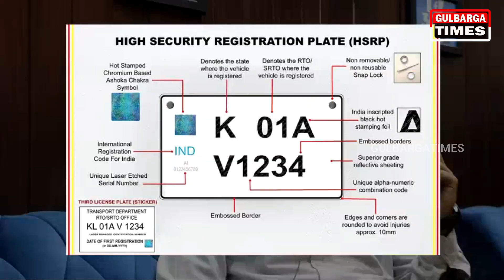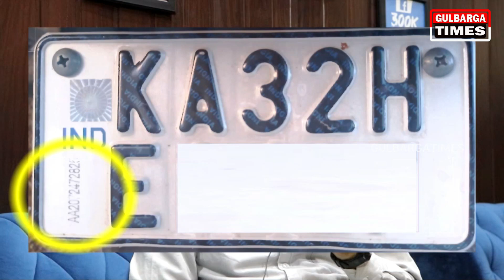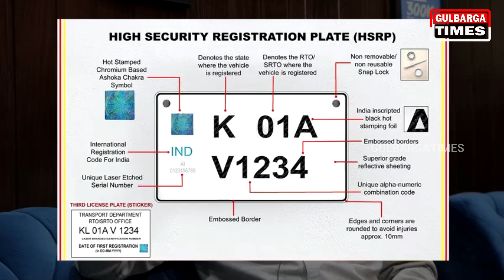GET YOUR HSRP NUMBER PLATE|QUICK INSURANCE BESIDE RTO OFFICE NV GROUND PUBLIC GARDEN ROAD GULBARGA